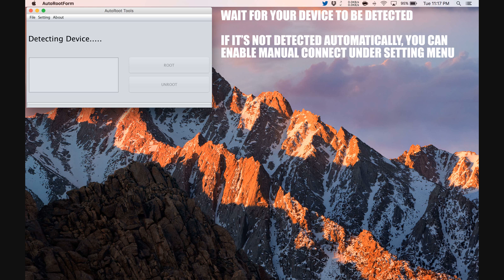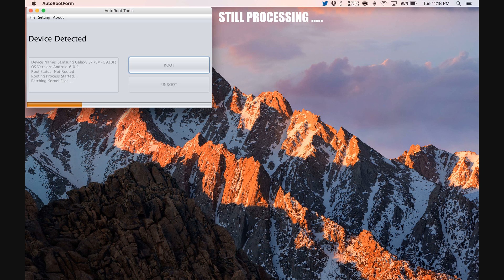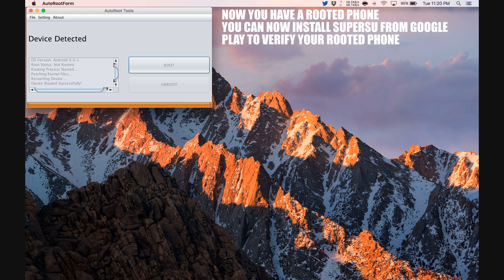How to Root BLU Vivo One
Step by Step tutorial on how to How to Root BLU Vivo One.